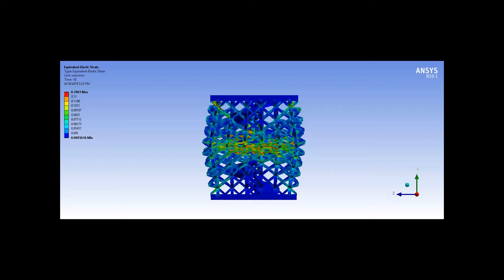2019 Optical lace for synthetic afferent neural networks 6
Optical lace for synthetic afferent neural networks
Abstract
Whereas vision dominates sensing in robots, animals with limited vision deftly navigate their environment using other forms of perception, such as touch. Efforts have been made to apply artificial skins with tactile sensing to robots for similarly sophisticated mobile and manipulative skills. The ability to functionally mimic the afferent sensory neural network, required for distributed sensing and communication networks throughout the body, is still missing. This limitation is partially due to the lack of cointegration of the mechanosensors in the body of the robot. Here, lacings of stretchable optical fibers distributed throughout 3D-printed elastomer frameworks created a cointegrated body, sensing, and communication network. This soft, functional structure could localize deformation with submillimeter positional accuracy (error of 0.71 millimeter) and sub-Newton force resolution (~0.3 newton).